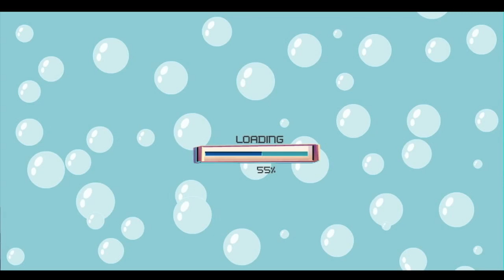SpongeBob SquarePants: Bubble Bros - Full Game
This video is me playing SpongeBob SquarePants: Bubble Bros online game. I play through the entire game.